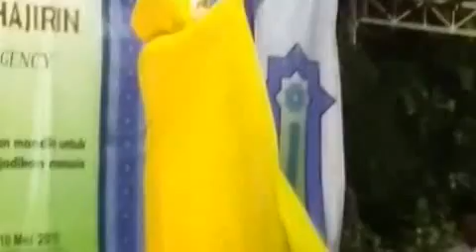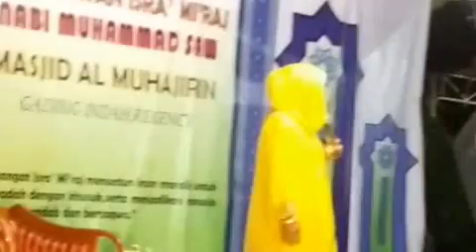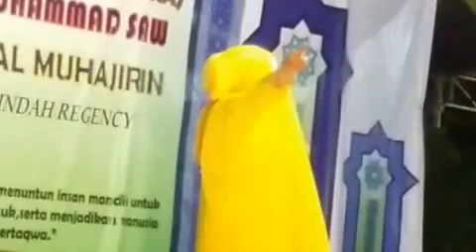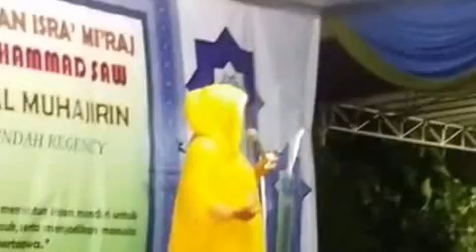Ceramah Hj Tan Mei Hwa "ISRA' MI'RAJ" Terbaru part.2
pengajian